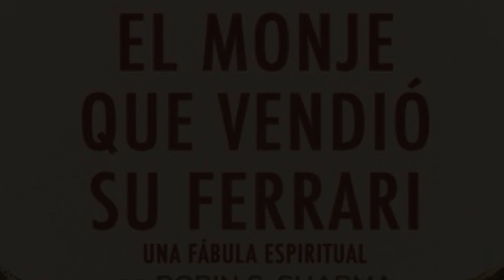Cómo Transformar Tu Vida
Hola a todos, bienvenidos a mi canal. En este video, te traigo un resumen en 5 minutos del libro ‘El monje que vendió su Ferrari’ de Robin Sharma. Este libro ofrece una fábula sobre alcanzar tus sueños y vivir una vida plena y significativa.

Si quieres aprender cómo encontrar el equilibrio y la felicidad a través de lecciones de autodescubrimiento y crecimiento personal, ¡este video es para ti!

Compra el libro aquí: